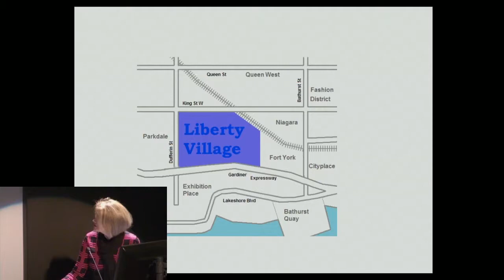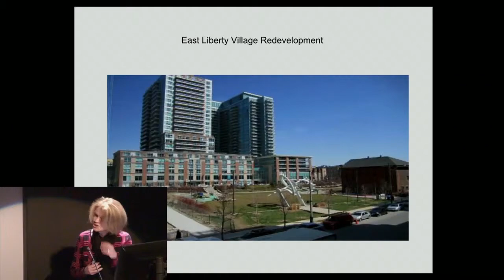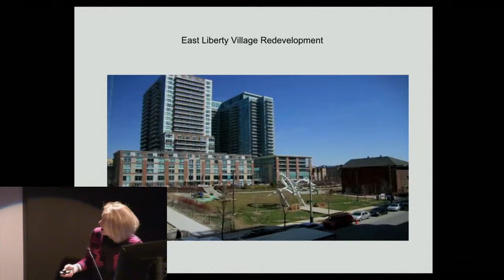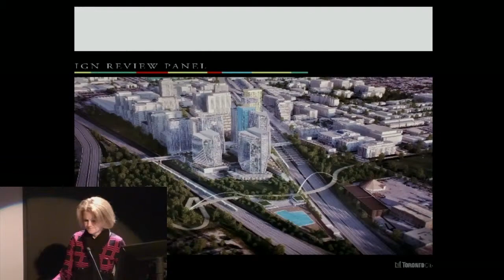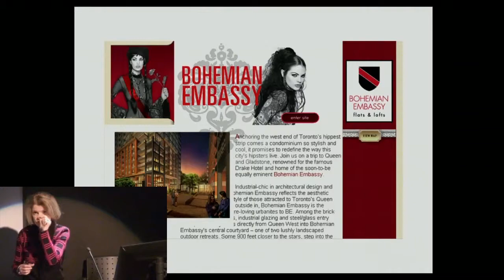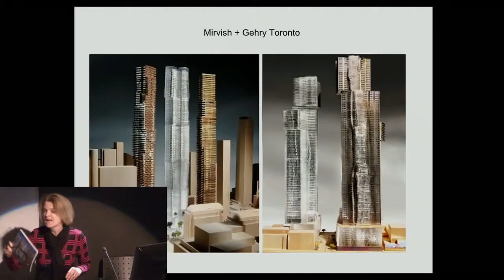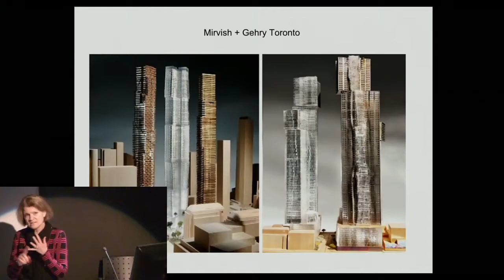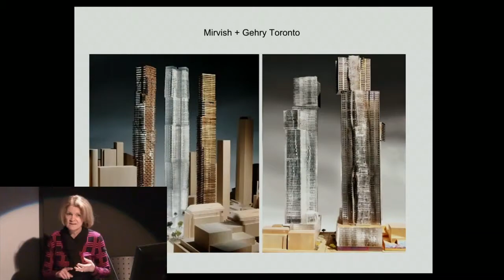Lori Martin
LORI MARTIN, Senior Cultural Affairs Officer, City of Toronto
As an urban planner, Lori Martin has worked on the adaptive reuse of
industrial heritage buildings for cultural purposes such as the Artscape
Wychwood Barns, Evergreen Brick Works and the John Street roundhouse.  Lori
was an expert witness at the Ontario Municipal Board hearing regarding the
West Queen West neighborhood.  More recently, Lori was a strategic
contributor to a multi-departmental city team that successfully negotiated
the Mirvish+Gehry redevelopment that retains the Princess of Wales Theatre,
heritage warehousing and non-residential uses. Her interests also include
collaborating withothers who are committed to increasing creativity in the
places where we live with the goal of developing new ways to stimulate
regional prosperity by leveraging the connections between culture, economy
and place.